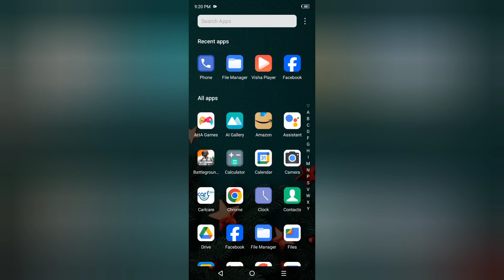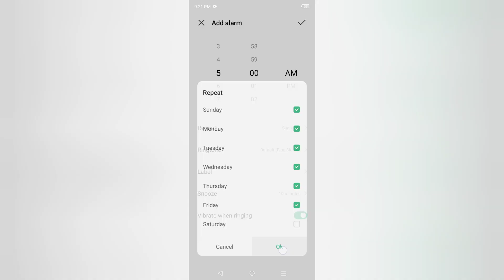Tecno Spark 20c alarm kaise lagaye, how to set alarm in tecno, activate alarm in all tecno phone, se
Tecno Spark 20c alarm kaise lagaye, how to set alarm in tecno, activate alarm in all tecno phone, set time on alarm, stop alarm in tecno, alarm settings